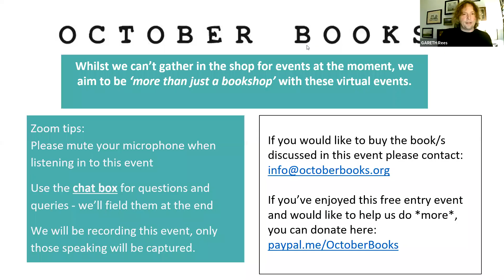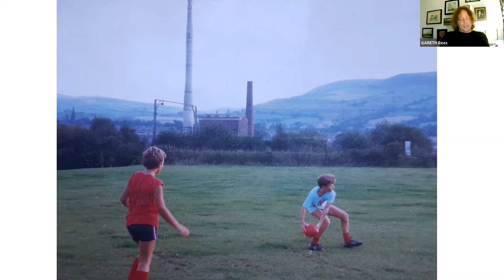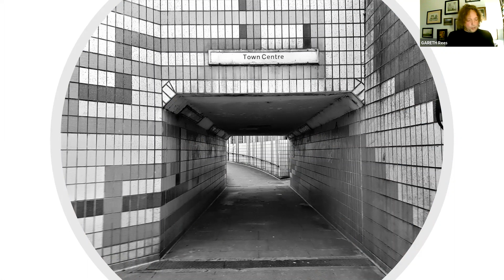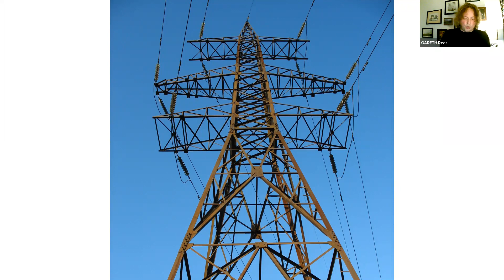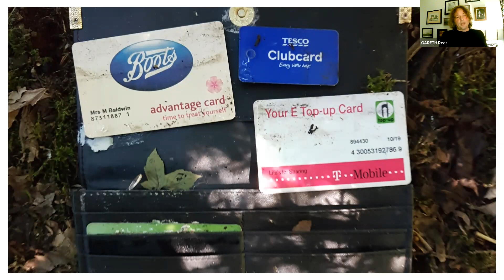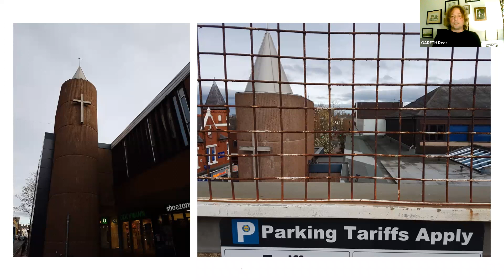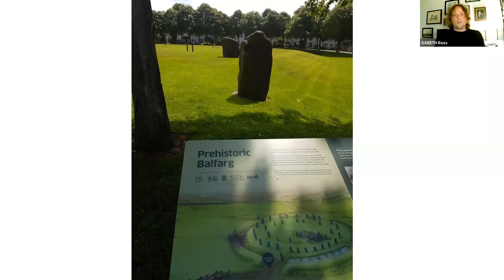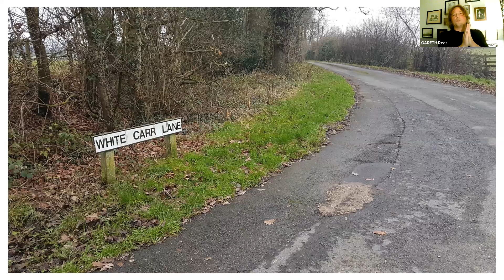Gareth E. Rees, 'Unofficial Britain', October Books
Gareth E. Rees is founder of Unofficial Britain - and author of 'Unofficial Britain: Journeys Through Unexpected Places' (Elliot & Thompson).

In this video presentation for October Books on 19th November 2020, Gareth talks about his emotional relationship with a factory chimney, the phenomenon of council estate poltergeists, cryptobeasts lurking in Britain's industrial edgelands, weird roundabouts in retail parks, the folklore of underpasses, and why the M6 is haunted.

October Books is a co-operative, radical neighbourhood bookshop and community hub. You can buy 'Unofficial Britain' now from local bookshops or on Amazon, Hive, Waterstones or Bookshop.org